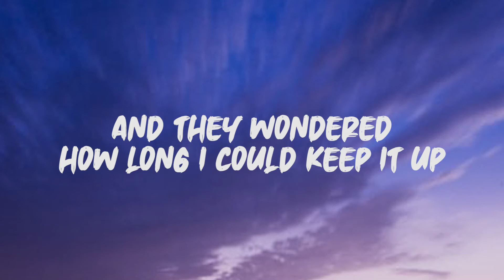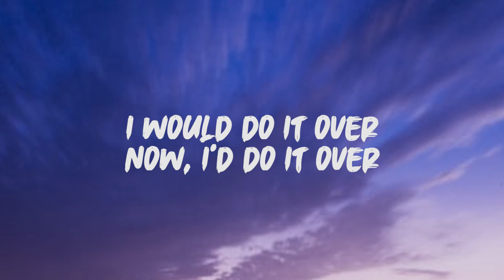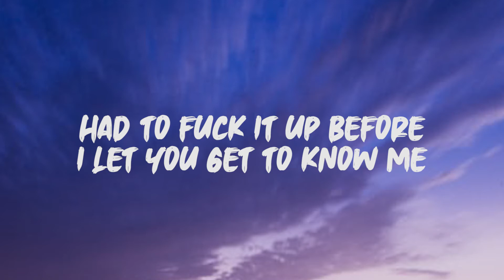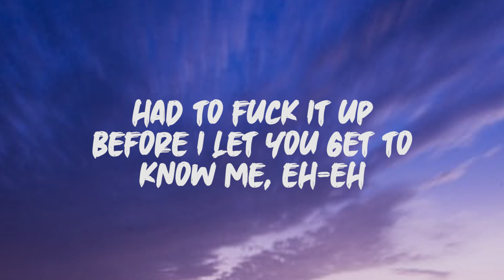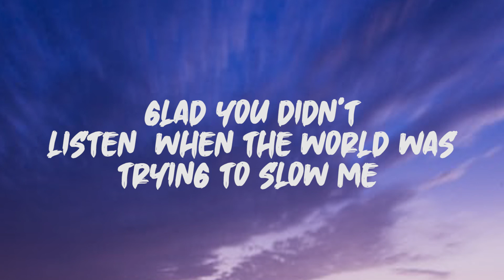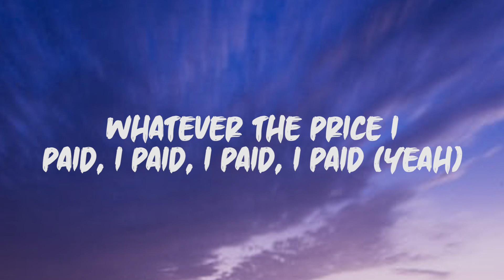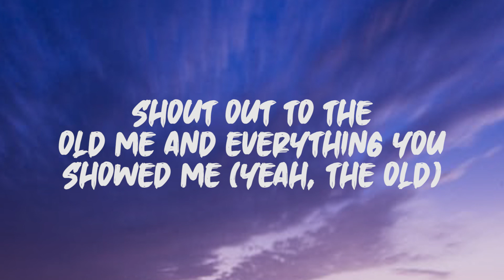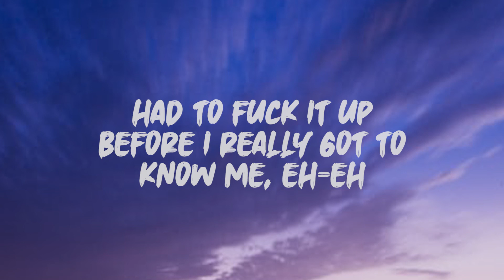5 Seconds of Summer - Old Me (Lyrics)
Lyrics: 5 Seconds of Summer - Old Me

Shout out to the old me
And everything he showed me
Glad you didn't listen when the world was tryna slow me
No one could control me
Left my lovers lonely
Had to fuck it up before I really got to know me

Never a night alone
Anywhere you wanna go
Woke up in the morning
Wearing someone else's clothes
Pictures in my phone
With people I don't know
How the hell'd I make it home?

And they wondered how long I could keep it up
But I wondered if I ever, if I'd ever get enough
And I did some shit I never should've done
I would do it over now
I'd do it over

And everything you showed me

All of the mistakes I made, I made, I made, I made
Whatever the price I paid, I paid, I paid, I paid
Had to fuck it up before I let you get to know me

Another round, here we go
Going in, blow for blow
Look into the mirror, take the punches that I throw
I'm constantly reminded
Of all the compromises
By the people from my past who have a hard time letting go

And I did some shit I never shoulda done

Devil at my door
Got me knocking, knocking, knocking
On the other side
Ashes on the floor
But I'm walking, walking, walking
Out of here alive

Had to fuck it up before I let you get to know me, ay, ay